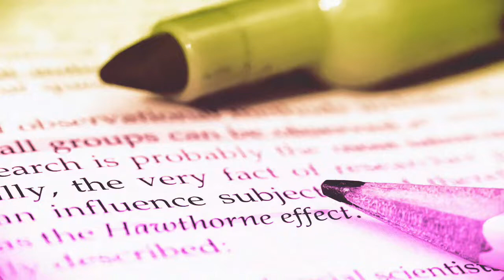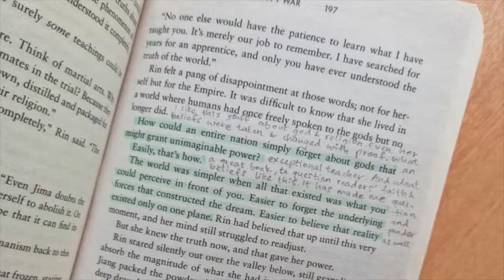Annotate Rap Song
Use this video by Mr. Bloom to build up your annotation strategies while you read academic texts!